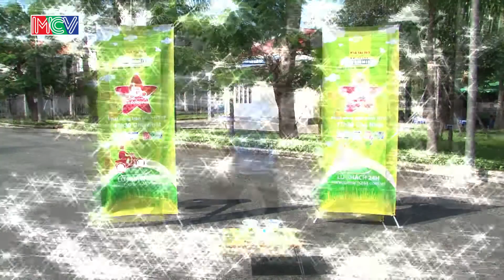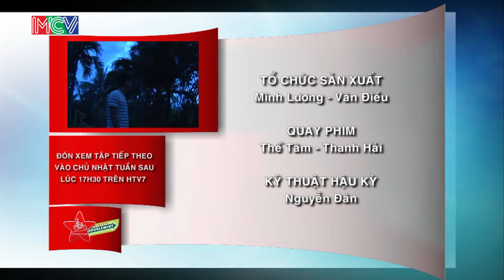Lữ Khách 24h Tập 189 FULL | Duy Hải - Phương Vy vã mồ hôi sôi nước mắt vì thử thách của chương trình